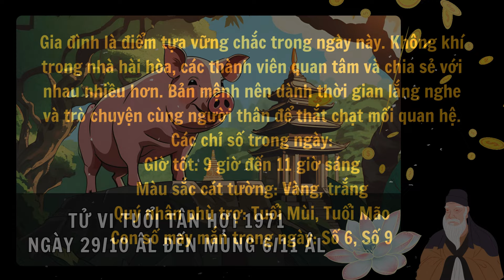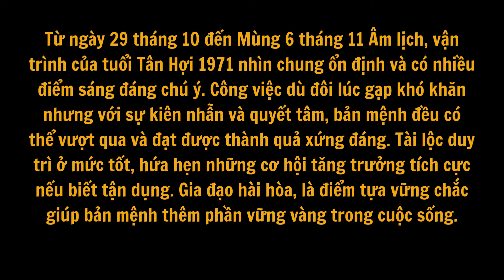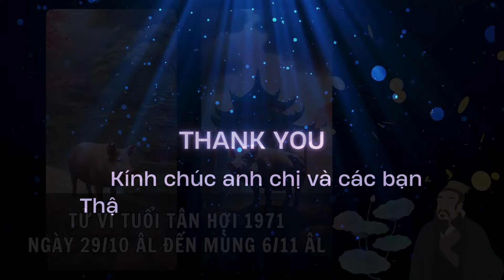Tử vi tuổi Tân Hợi 1971. Ngày 29, 30 tháng 10 âm lịch đến Mùng 6 tháng 11 âm lịch. Quý nhân Phù Trợ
Tử vi tuổi Tân Hợi Sinh năm 1971 . Ngày 29, 30 tháng 10 âm lịch đến ngày Mùng 6 tháng 11 âm lịch năm 2024

Quý nhân Phù Trợ, Gặp thời phất lên, Giàu sang đổi vận

Tuổi Tân Hợi 1971, thuộc mệnh Kim .(Thoa Xuyến Kim), được trời phú cho sự điềm tĩnh, chân thành và bao dung. Với tâm hồn rộng mở, tuổi Tân Hợi thường sống chan hòa, trọng nghĩa khí, yêu thương gia đình và người thân. Tuy nhiên, đằng sau vẻ ngoài bình dị ấy, bản mệnh sở hữu trí tuệ sắc sảo và sự khéo léo trong giao tiếp, giúp họ vượt qua nhiều thử thách lớn nhỏ trong cuộc đời.

Nhìn lại hành trình vừa qua, tuổi Tân Hợi đã trải qua không ít thăng trầm. Những năm gần đây, bản mệnh có thể đã gặp nhiều thử thách trong công việc, tài chính hoặc sức khỏe. Tuy nhiên, nhờ bản tính kiên trì, nỗ lực không ngừng, Tân Hợi luôn biết cách tự vực dậy và biến khó khăn thành cơ hội. Cuộc đời ở độ tuổi hiện tại là giai đoạn của sự chín chắn, trưởng thành, và tận hưởng những giá trị mà bản thân đã xây dựng qua bao năm tháng.

Những ngày từ 29 tháng 10 Âm lịch đến mùng 6 tháng 11 Âm lịch năm Giáp Thìn 2024 hứa hẹn sẽ là thời điểm bản mệnh đón nhận nhiều vận hội tốt đẹp. Đây là giai đoạn mà quý nhân xuất hiện, giúp đỡ bản mệnh khai mở những cơ hội mới, có thể dẫn đến sự đổi vận bất ngờ , từ công danh, tài lộc đến gia đạo. Tuy nhiên, bên cạnh những ngày thuận lợi để bứt phá, cũng có những thời điểm mà bản mệnh cần cẩn trọng, tránh những quyết định vội vàng để hạn chế rủi ro.

Với tầm nhìn sâu sắc và nhân sinh quan giàu ý nghĩa, tuổi Tân Hợi hãy tận dụng triệt để những cơ hội và bài học mà tử vi chỉ dẫn, sống đẹp, sống an nhiên, và xây dựng nền tảng vững chắc cho tương lai. Giai đoạn này không chỉ là thời điểm của sự thay đổi, mà còn là dịp để bản mệnh khẳng định bản thân, vun đắp cho hạnh phúc lâu dài của gia đình và chính mình.